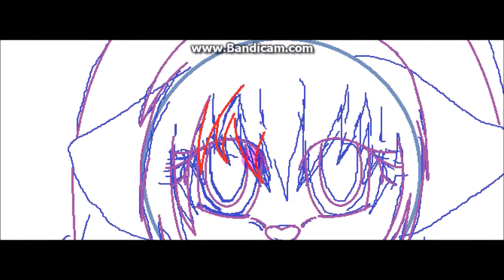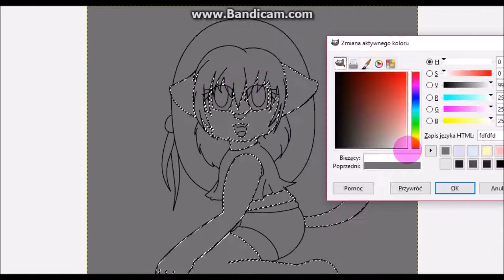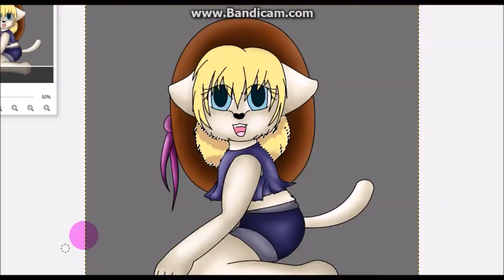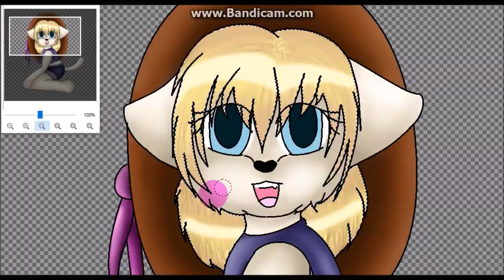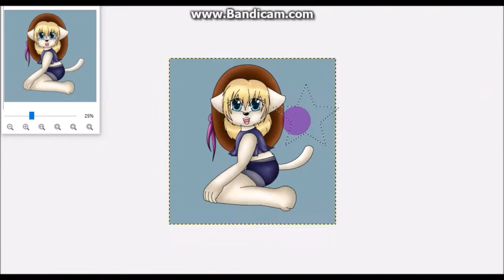My OC young version SPEEDPAINT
Read before you write comment. Thanks!

Miranda is my OC (original character). Art is for xXJustineXx request.
Oreder:
1. Raphael for Raphael Hamato
2. Miris and little Usagi for Szczerbuś
3. Raph x Alopex for Alopexaaa
Song don't belong to me!